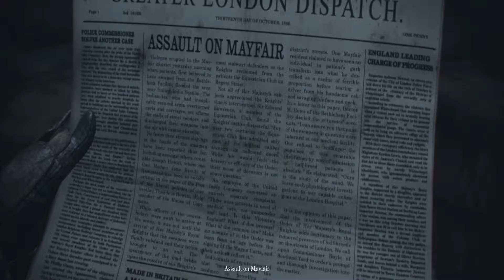The Order 1886 60fps fullscreen part 6